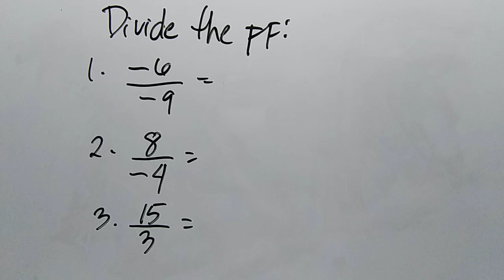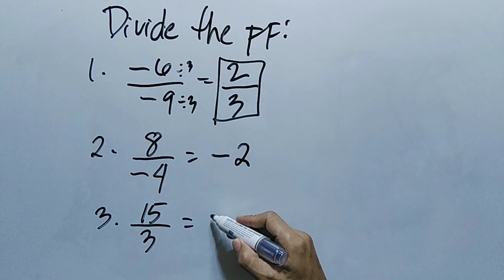HOW TO DIVIDE INTEGERS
multiplication and division of integers class 7 practice set 9,
multiplication and division of integers class 6,
multiplication and division of integers class 7 practice set 8,
7th standard maths division of integers,
std 7 maths division of integers,
division of integers word problems with answers,
2 multiplication and division of integers,
2 multiplication and division of integers class 7,
7th maths division of integers in tamil,
class 7 division of integers,
7th maths division of integers,
7th multiplication and division of integers,
class 7 multiplication and division of integers